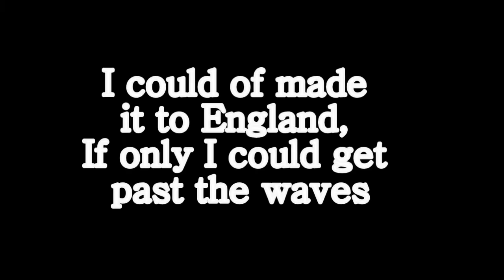Anybody Fancy a Swim??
Fred swimming in France